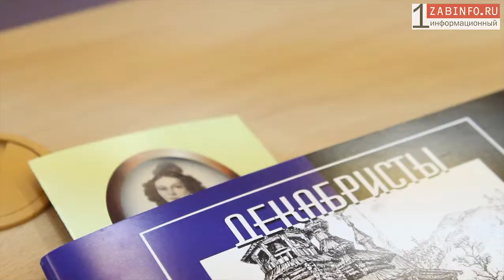Zabinfo.RU: Итоги Года культуры